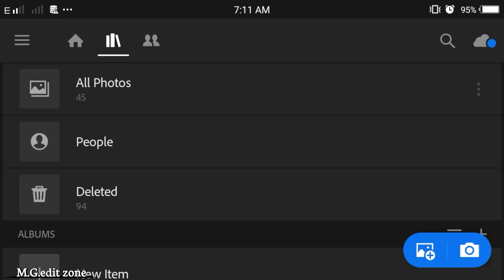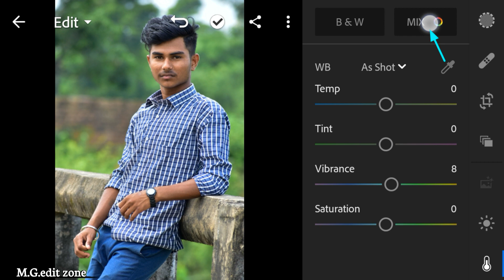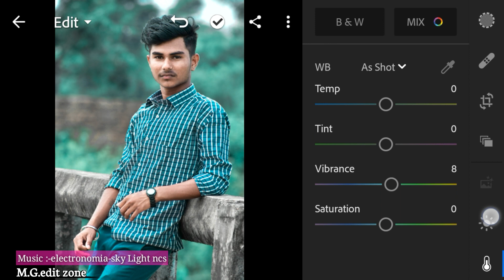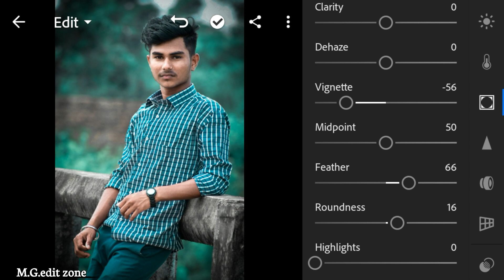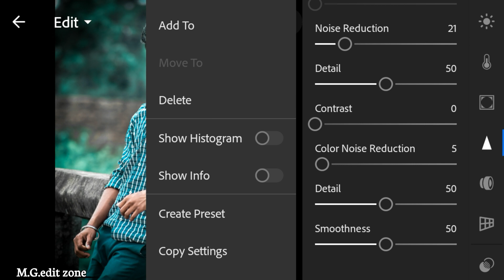syn blue effect photo editing lightroom cc v4.4|| mobile tutorial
.OR.